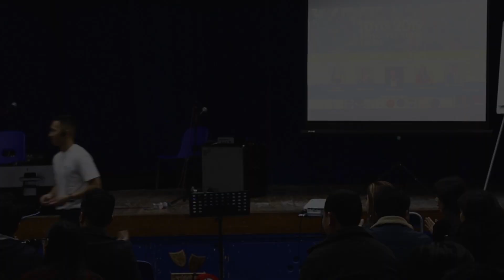How To Discover Your Gifts - Turning Negative Into Positive | DYG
This is a clip from DYG 2019, where I talked about different Gifts that we possess and shared my thoughts and experience.

Check out the free Training and audiobook below.

Live Training from Tony and Dean, click the link below to find out more...